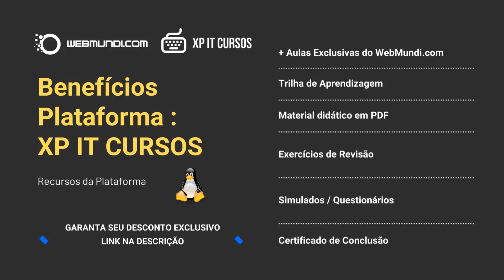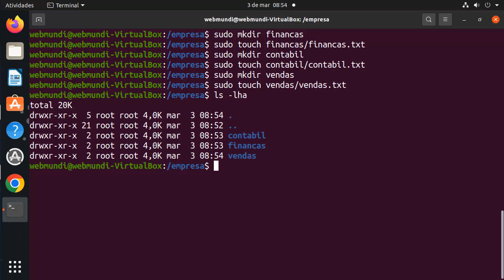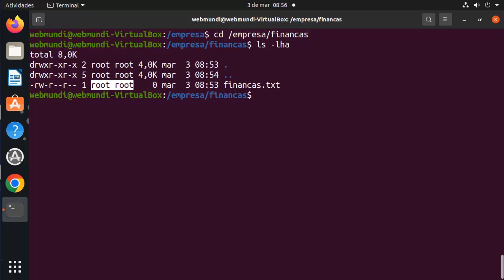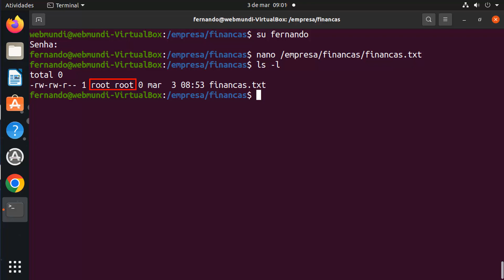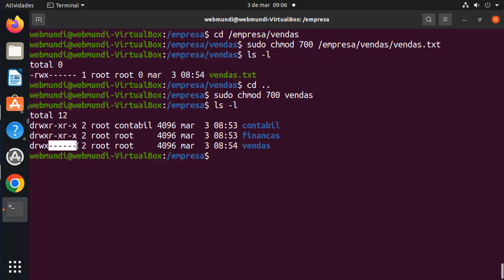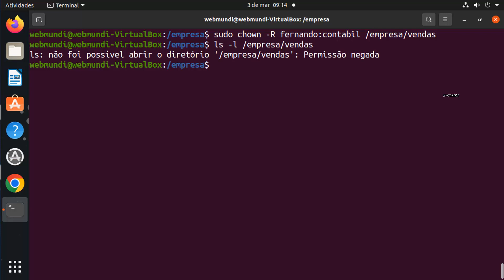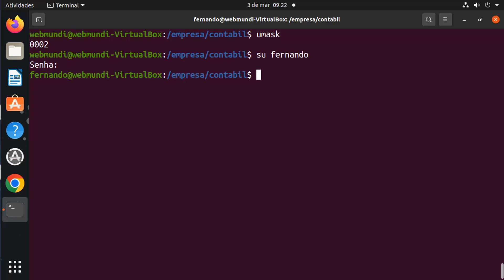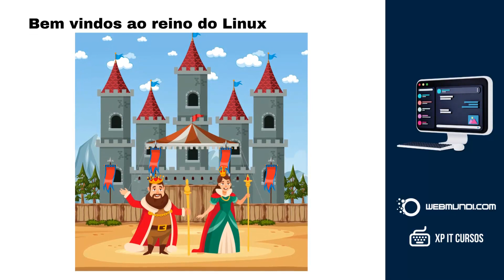Como conceder ou restringir permissões de acesso a arquivos e diretórios no Linux 💻🐧🔐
Concessão e Restrição de acessos no Linux

Neste vídeo, você aprenderá como conceder ou restringir permissões de acesso a arquivos e diretórios no Linux. Abordaremos os conceitos básicos de permissões de arquivos no Linux e demonstraremos como utilizar comandos da linha de comando para gerenciar as permissões de acesso. Este vídeo é destinado a administradores de sistemas que desejam aprimorar seus conhecimentos em segurança e gerenciamento de arquivos no Linux.

🎦 Como Liberar ou restringir acessos a arquivos e pastas no Linux
🕐 Conteúdo :

⏺ Introdução
⏺ Criando arquivos e diretórios para o Laboratório : Exercício Prático
⏺ Listando Permissões no Linux
⏺ Como alterar de permissões de arquivos e diretórios no Linux
⏺ Como Alterar o dono (owner) de um arquivo ou diretório no Linux
⏺ Como Remover Permissões com o comando umask no Linux

⭐ Roteiro e vídeos citados ou relevantes:

 Como Liberar ou restringir permissões de acesso a arquivos e pastas no Linux

🛒 Loja Virtual Web Mundi.com
Estamos utilizando a estrutura gratuita do Facebook para fornecer esta infraestrutura / espaço.

✔ Apoie o Projeto WebMundi.com | Canal Youtube WebMundi.com

Se você gosta do conteúdo e das aulas gratuitas do [WebMundi.com] aqui no Youtube, e pode e quer nos ajudar, esta é uma oportunidade de você demonstrar seu apoio e nos ajudar doando QUALQUER valor através do PIX ou botão VALEU do Youtube.

Músicas:  🎤 🎧 🎼